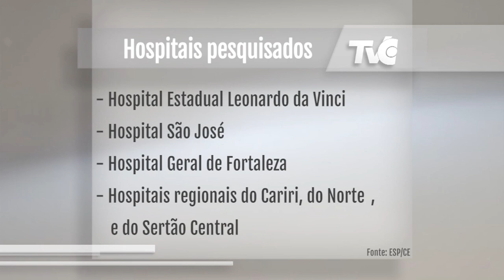Estudo identifica sequelas de Covid-19 em pacientes pós-internamento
JornaldaTVC | 2ª edição. À medida que os casos de Covid-19 caem no Ceará, algumas pessoas continuam apresentando sintomas da doença. É o que mostra um estudo feito pela Escola de Saúde Pública Paulo Marcelo Martins Rodrigues (ESP/CE). O cansaço foi um dos sintomas mais relatados pelos entrevistados.